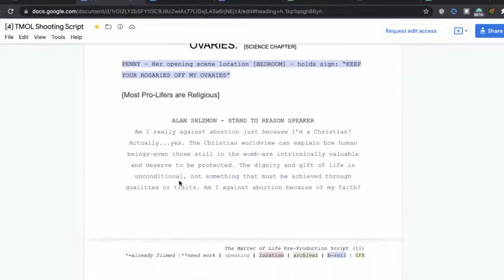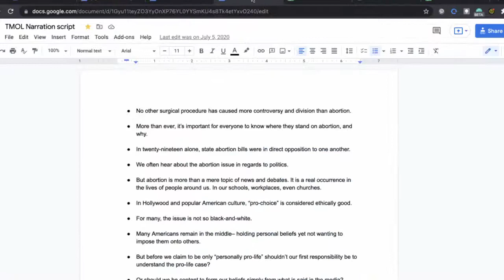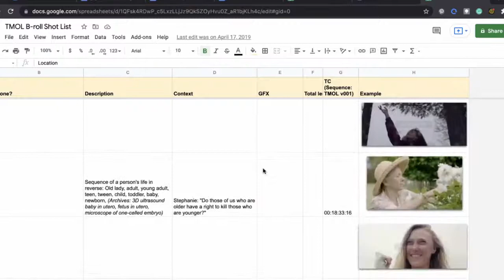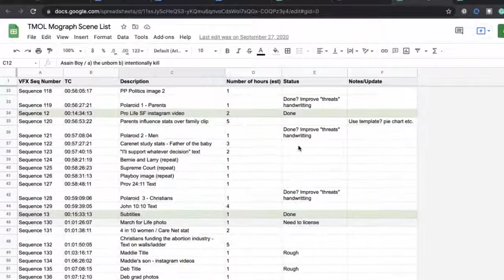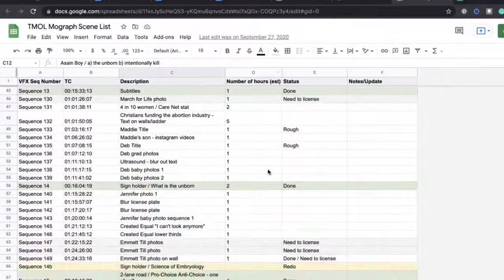Funding & Finishing a Feature Documentary | Tracy Robinson | Project Breakdowns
In this project breakdown, we're taking a look behind the scenes at what it took to produce the feature documentary "The Matter Of Life".

We're excited to talk to the director and producer Tracy Robinson, and get a look behind her approach, process, and how she was able to pull off the project!

👉Love the content?

Hosts: Andrew Bartlett & John-Clay Burnett
Guest: Tracy Robinson